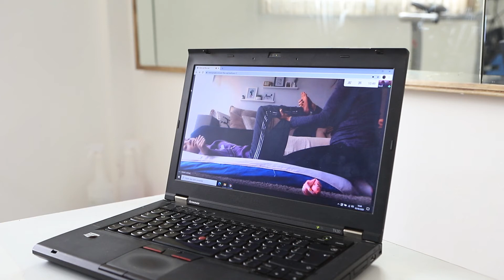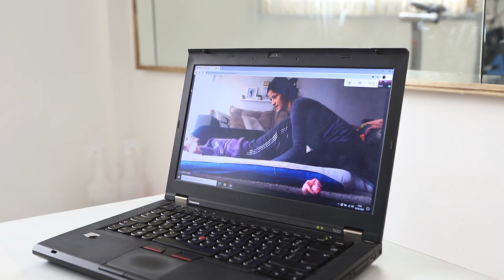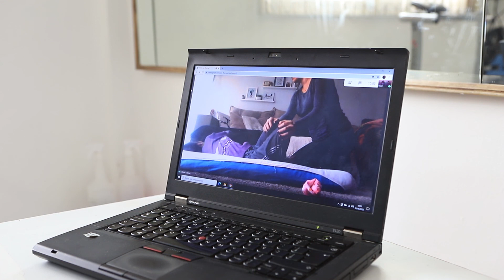Ambulatório de Deficiências Casas André Luiz - Teleatendimento de Fisioterapia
Teleatendimento realizado com a paciente Maria Eduarda, de 14 anos, diagnosticada com paralisia cerebral GMFCS Nível 4, pela fisioterapeuta Fernanda Aletto.

Foi realizado teleatendimento de Fisioterapia com o objetivo de dar continuidade aos exercícios e orientações já demonstrados para a mãe, em outros atendimentos presenciais

Os exercícios têm o objetivo de ganho de alongamento de membro inferior e tronco e ganho de força de músculo de glúteo e tronco inferior, incentivando a participação da paciente com a contração ativa da musculatura e favorecendo melhores ganhos da força muscular.

Em alguns momentos, a Duda apresenta dores por conta do encurtamento muscular,. Porém, conforme apresenta ganho de extensibilidade muscular, as dores diminuem e os alongamentos previnem futuras deformidades que podem levar a limitações dos movimentos e funções.